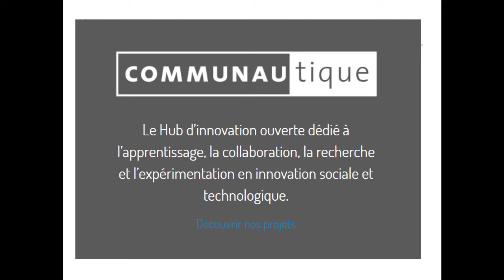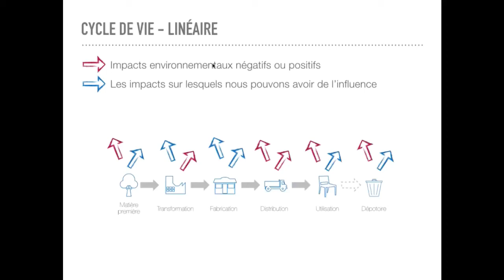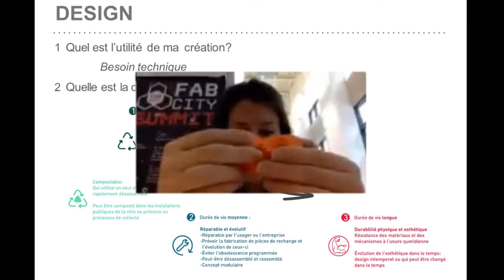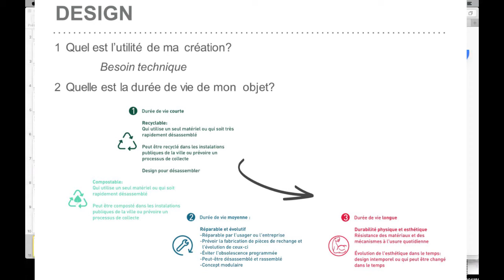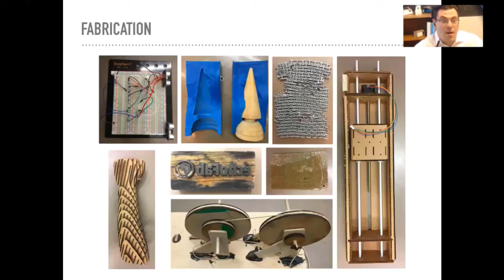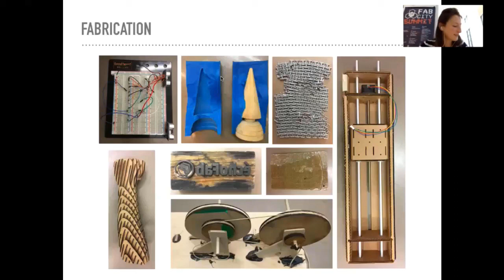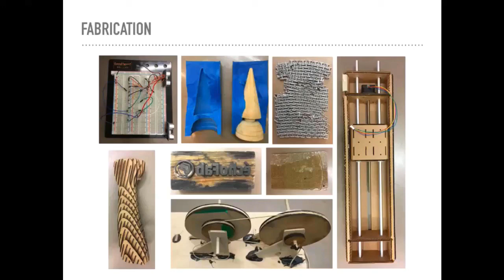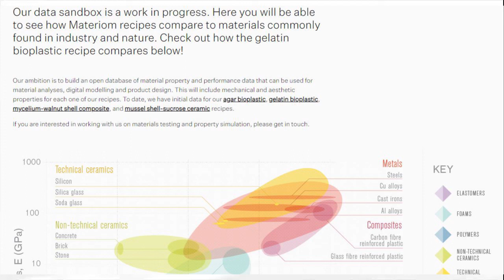LABO FABLAB E1 E3 Annie Ferlatte Communautique